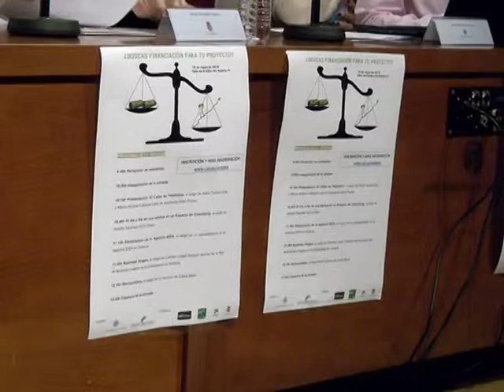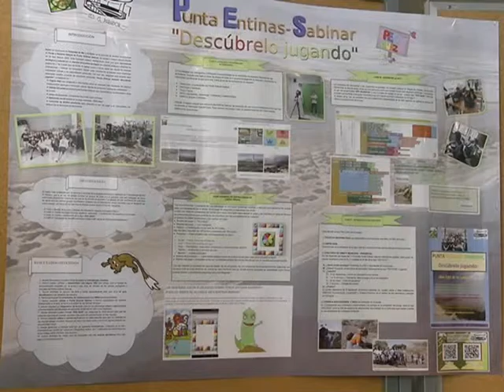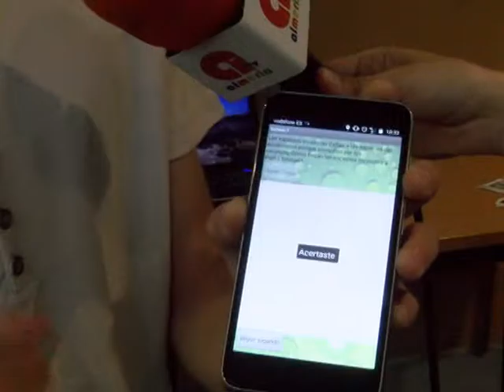20 05 16 UAL CONECTADOS 14 2016